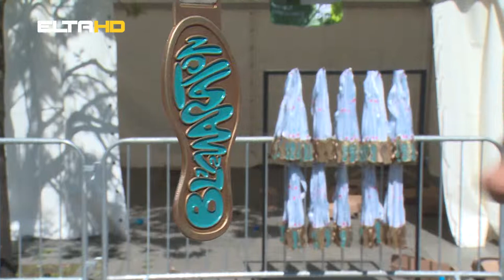BL HRONIKA 16 05 17 - POLUMARATON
Banjaluka je i ove godine bila domaćin polumaratona na kojem je nastupilo šest hiljada takmičara. U najznačajnijoj trci kod muškarca pobijedio je Kenijac Samuel Naibei Kiplimo ostavivši iza sebe dvojicu Mađara, Tamaš Nađa i Lajoša Bereca. Kod dama najuspješnija je bila Olivera Jevtić iz Srbije.